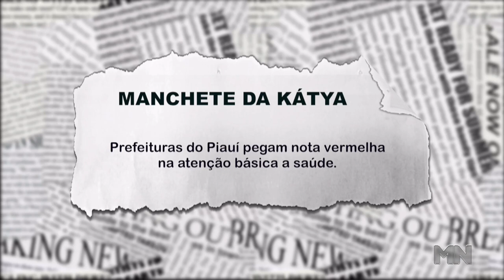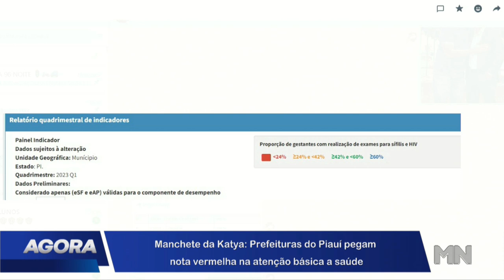Prefeituras do PI pegam nota vermelha na atenção básica à saúde